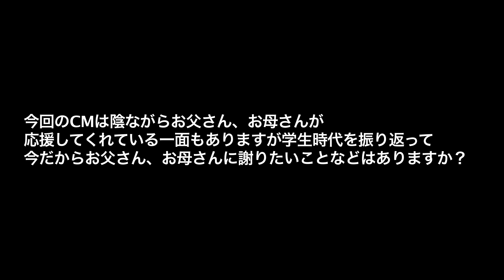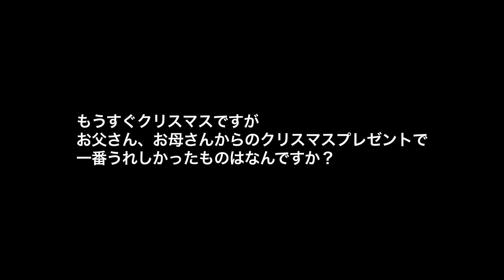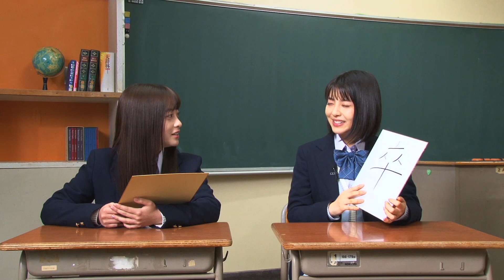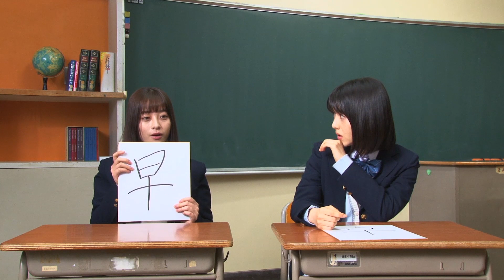橋本環奈＆浜辺美波、今年を“漢字一文字”で表すと…？‹ドコモの学割›新CM『カンナとミナミ』にインタビュー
▼CM本編＋メイキングはコチラ

NTTドコモは、CMキャラクターの橋本環奈さんと浜辺美波さんが出演する新TVCM・料金「カンナとミナミ」篇を、12月14日(土)より全国でオンエア。

新TVCMは、日々の勉強に悩み、くじけそうになりながらも互いを支え合う親友「カンナ」と「ミナミ」の青春の1ページをテーマに、共通のストーリーをそれぞれの目線で描く、ドコモ「星プロ」シリーズの特別編です。

出演者2人のインタビューでは、“今年の漢字”を書いた色紙を披露する場面も！

‹新TVCMストーリー›
受験を直前に控えた、弱気なミナミと励まし役のカンナ。
対照的に見える2人ですが、実はカンナも同じように不安な気持ちを募らせていました。
しかし、お互いの気持ちを改めて知った2人は苦しさを乗り越え、笑顔を取り戻し新しい朝を迎えます。
星野源さんが作詞作曲を手がけた楽曲「未来」の歌詞とリンクするように展開されていく、どこか切なくも心地よいエモーショナルなストーリーです。